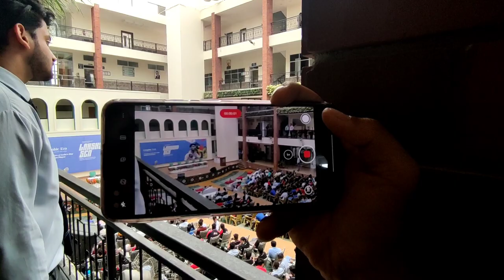Lakshya sen in graphic era university 🏸😍 inaugurated badminton court in graphic era 🥳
Lakshya Sen visit to graphic era deemed to be university 😍🏸
Lakshya Sen was the team member of Thomas Cup 2022 winner Team India 🇮🇳
lakshya sen at @GraphicEraOfficial
He also played badminton & Enagurated badminton court in graphic era university,
He also gave a motivating speech to student's.
He was gifted with prize money of 11Lakh rupees from graphic era 🔥
At the there was a DJ night for hostel students of graphic era 🥳

🔴Daily Vlog Series -
( includes maggi challenge 🥵)

Hey People
नमस्ते आदाब सत श्री अकाल जय हिंद🙂
Hope U all are Safe and Fine

So,
I am Manas Verma aka Pahadi Boi Vlogs from Pithoragarh Uttarakhand,
Studying in Graphic Era Dehradun,
I will entertain you all through this vlog channel where I will upload
Food Vlogs,Travel Vlogs,Daily Life Vlogs etc,

Musician: @iksonmusic

Musician: LiQWYD

Musician: @iksonmusic

Musician: Jeff Kaale

Musician: Jeff Kaale

Musician: @iksonmusic

Hope u will enjoy my Coming Vlogs😉

Ignore Tags-
lakshya sen
lakshya sen in graphic era
lakshya sen badminton
lakshya sen games
lakshya sen thomas cup
thomas cup winner lakshya sen
graphic era university vlogs
graphic era deemed university
dehradun vlogs
lifestyle vlogs
being vlogger
Pahadi vlogs
Pithoragarh vlogs
Best pahadi vlogs
family vlogs
vlogs india
vlogs 2022
uttrakhand vlogs
youtube india
pithoragarh
indian vlogger
pahadi vlogger